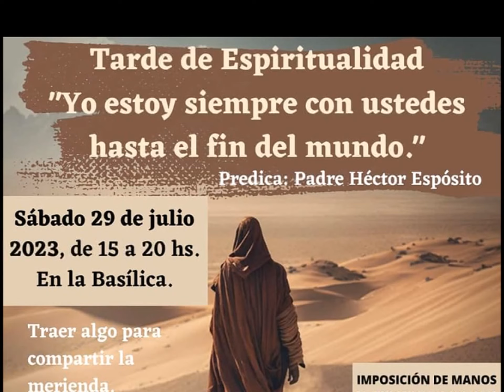PADRE HECTOR ESPOSITO TARDE DE ESPIRITUALIDAD EN LA BASILICA SABADO DESDE LAS 15 HS